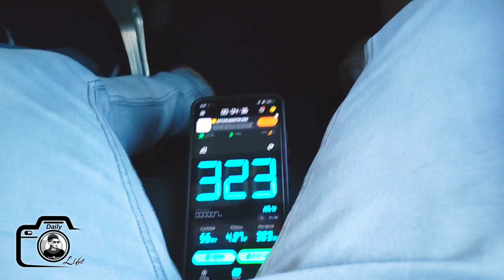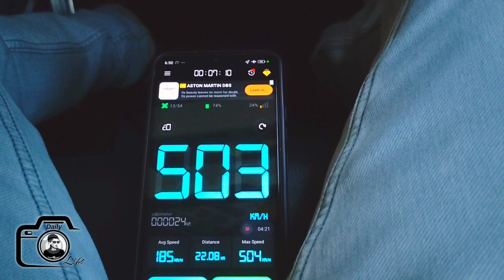Flight speed in the sky |ఆకాశంలో విమానం ఎంత వేగంతో వెళుతుందో చూడండి @MrMohanDailyLife teluguvlogs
ఆకాశంలో విమానం ఎంత వేగంతో వెళుతుందో ఈ వీడియోలో చూడండి
Hi friends, In this video I wanna show you airplane speed from the sky.
For more interesting videos please follow our @MrMohanDailyLife channel